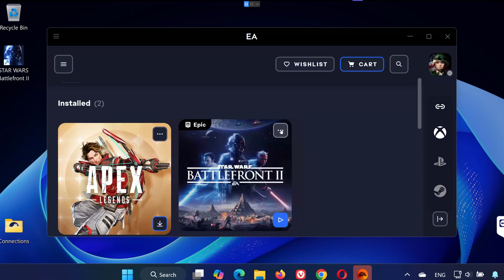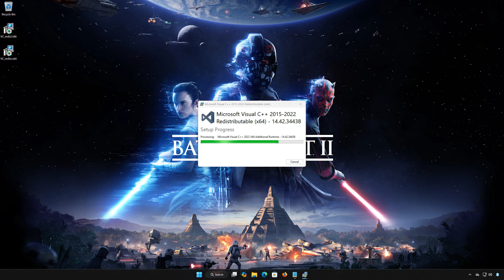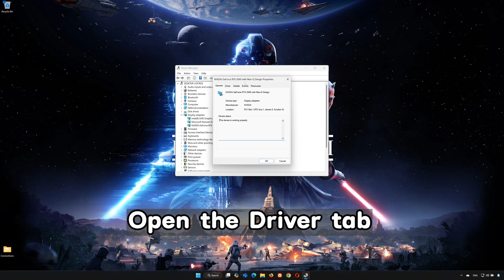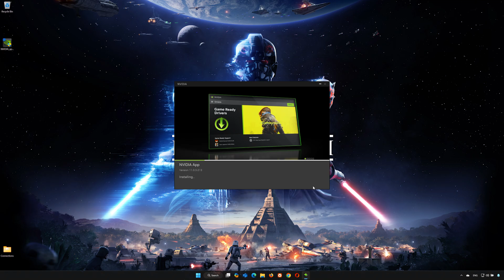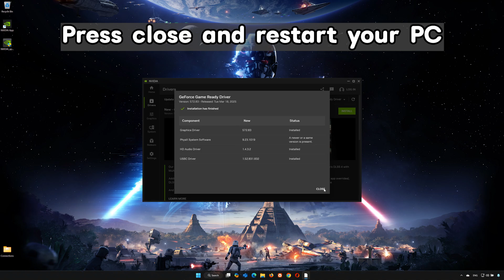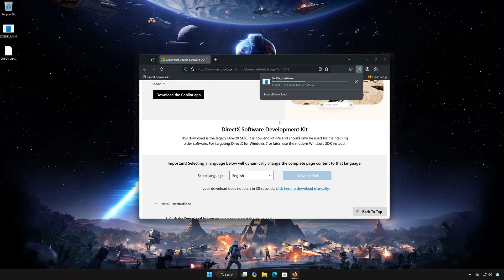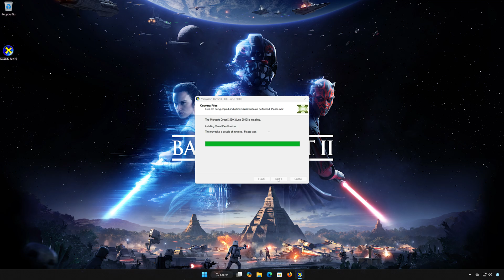Star Wars Battlefront II Crashing/Crash On Startup/Crash To Desktop(CTD)/Freezing On PC FIX 🎮🔥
Is Star Wars Battlefront 2 constantly crashing, freezing, or closing on startup? 😩 Whether you’re getting a Crash to Desktop (CTD), stuck on the loading screen, or your game won’t open at all — this video shows you how to fix all those issues step-by-step.

Works for Steam, Origin, and Epic Games versions on Windows 11/10.

CHAPTERS
00:00 Intro
00:20 Solution 1
00:34 Solution 2
02:09 Solution 3
03:07 Solution 4
05:02 Solution 5
08:03 Outro